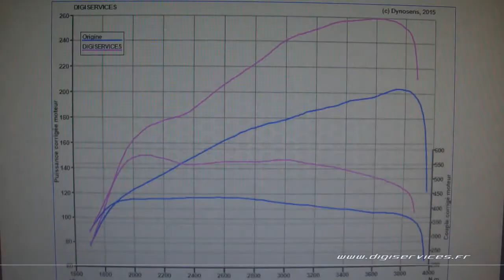Mercedes Viano 30 cdi 204cv AUTO Reprogrammation Moteur @ 260cv Digiservices Paris 77 Dyno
Passage dans nos locaux pour une reprogrammation moteur d'un Mercedes Viano 30 cdi de 204cv équipé d'une boite automatique.